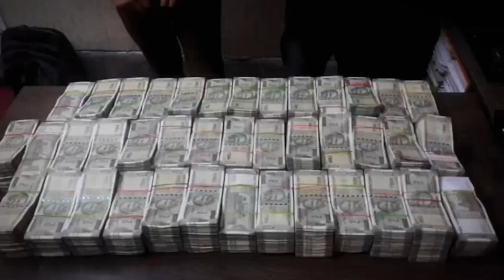Ambulance vs Aramentals | Ambulance Driver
In this video, we'll educate you on the essential steps to take to ensure you safely and effectively yield to an ambulance, potentially saving lives by enabling quick passage.
Key Steps:

Stay Alert: Always be aware of your surroundings and frequently check your mirrors to spot emergency vehicles early.

Know the Signals: Recognize the sirens and flashing lights of an ambulance as a call to action.

Don't Panic: Stay calm and composed to make clear, deliberate decisions.

Signal Your Intentions: Use your indicators to show you are pulling over, giving clear communication to other road users and the ambulance driver.

Move to the LEFT: Right-hand side of the road to make way for the ambulance. Make sure to do this safely without abruptly stopping.

Avoid Blocking Intersections: Do not stop in the middle of an intersection. If you’re at a red light, move to the side as much as possible.

Re-enter Traffic Safely: Once the ambulance has passed, merge back into traffic carefully and only when it’s safe to do so.

Local Laws and Variations: Be aware of specific rules in your region as some countries might have different protocols for yielding to emergency vehicles.

By following these guidelines, you not only comply with traffic laws but also contribute to the efficiency of emergency response efforts. Remember, every second counts in an emergency, and your actions can make a difference.

 Road Safety, Ambulance, Emergency Vehicle, Safe Driving, Rider Safety, Traffic Laws, Yield to Ambulance, Road Awareness, Driving Tips